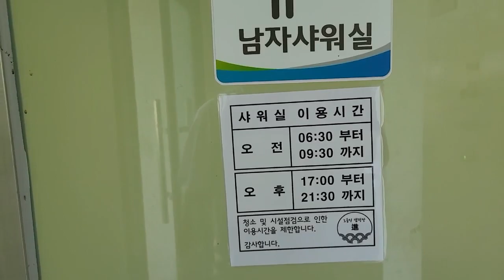[SUB] 서울근교 아라뱃길 노을진캠핑장(수도권매립지 캠핑장)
서울근교 아라뱃길 노을진캠핑장(수도권매립지 캠핑장)
▶인터파크에서 예약
▶오토캠핑장 : 28000원(주말33000원) ▶카라반4인용:100000원(주말120000원)